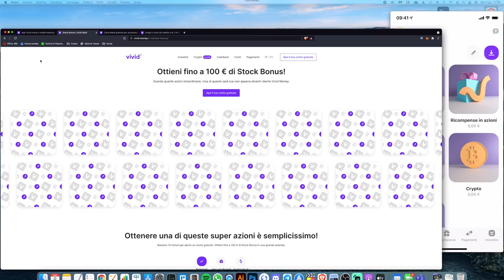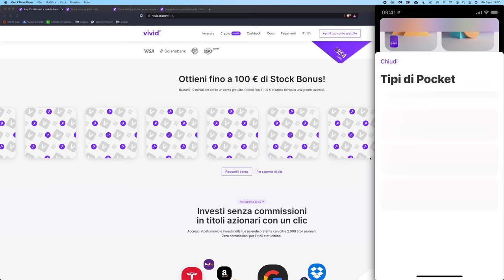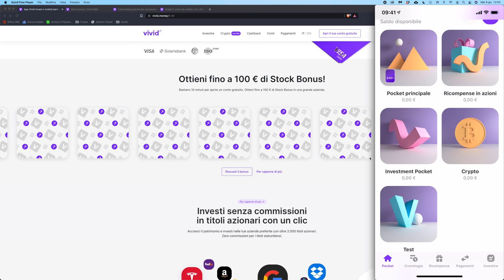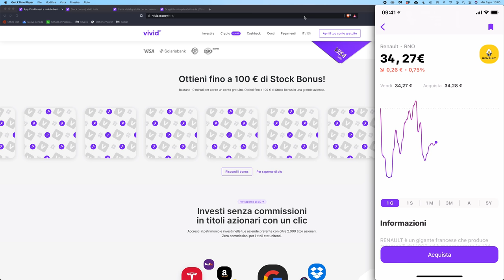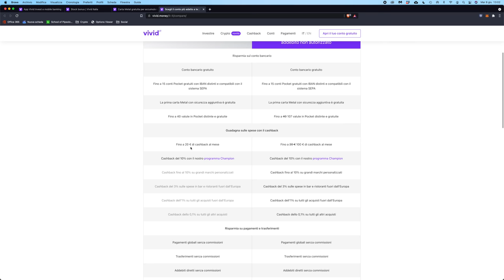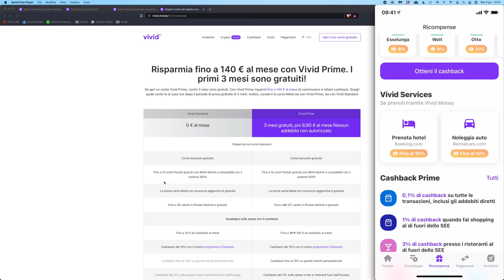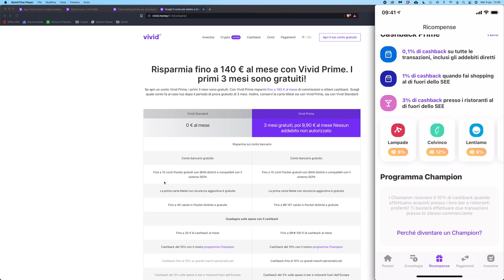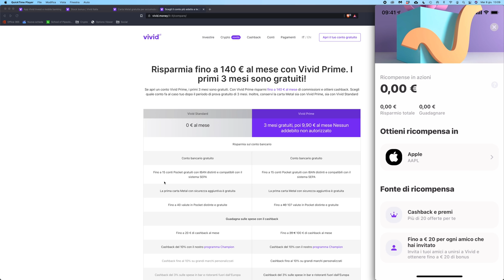VIVID MONEY: La CARTA DEFINITIVA? | CASHBACK fino a 25% in STOCK TOKEN!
Carta metal gratuita, cashback fino al 25% pagati in stock token a tua scelta, conto corrente gratuito con fino a 15 IBAN tedeschi e protezione sul capitale fino a 100k e possibilità di compravendita Crypto e Stocks. Vi presento Vivid Money

Vivid è un prodotto offerto dalla banca tedesca SolarisBank, principale servizio d'appoggio alle aziende fintech e crypto in quanto molto all'avanguardia ed innovativa.

Il conto Vivid permette di richiedere una carta VISA di metallo gratuita, con la quale si può spendere direttamente dal conto e ottenere cashback su svariati acquisti, pagati in azioni sotto forma di stock token: delle crypto che corrispondono ad una quota di un'azione (con diritto ai dividendi incluso).

Non è prettamente un servizio Crypto-centrico tipo Binance Card, Crypto. com o altri che abbiamo recensito, ma ho pensato che potrebbe essere di vostro interesse perché innanzitutto permette comunque di investire in Crypto e in Stocks tokenizzate.

Inoltre, ci permette di diversificare anche i cashback dai "soliti" in Crypto: gestendo le spese tra i vari conti possiamo fare un vero e proprio PAC misto utilizzando proprio i cashback.

Vi presento nel dettaglio il servizio:

00:00 Intro
01:50 Chi c'è dietro a Vivid
03:25 Bonus fino a 100€ in azioni (stock token) all'apertura conto
04:00 Come funziona e quali servizi offre
07:10 Come acquistare Crypto su Vivid
08:30 Come acquistare Azioni su Vivid, e cosa sono le stock token
11:35 Differenze tra account gratuito e prime
13:50 Cashback offerti
17:40 Conclusioni

Come vi sembra?